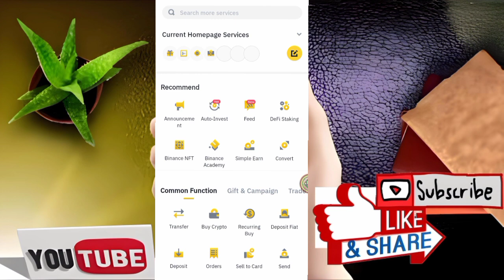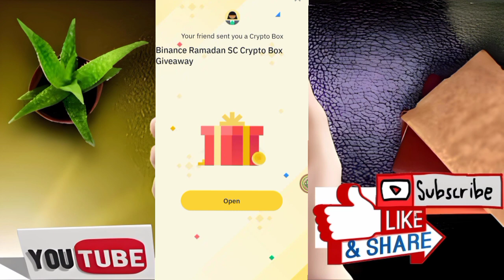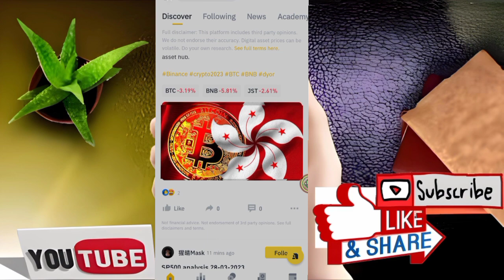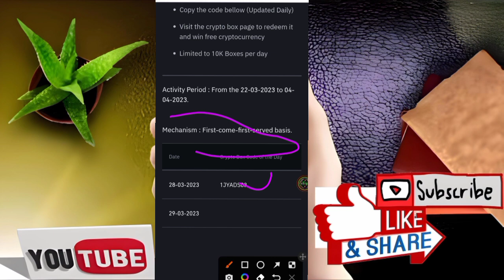Win SC Coin Crypto Box Ramadan Giveaway !Free Cryptocurrency ! Earn From Binance ! Crypto Earning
Free cryptocurrency earning,
Siacoin,
binance,
binanceairdrop,
bitcoin,
btc,
crypto,
crypto box,
cryptobox,
cryptocurrency,
free crypto,
freecrypto,
freecryptobestairdrops,
hasnain,
make money online,
pk,
sc,
siacoin crypto,
siacoin price,
today new crypto box code,
usdt,
Binance free earning
Binance free crypto
Binance Account